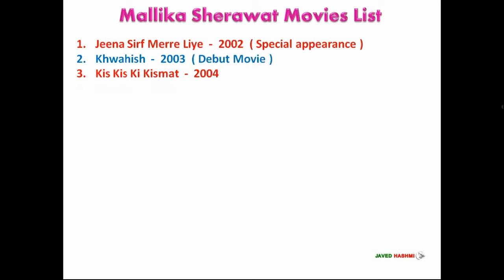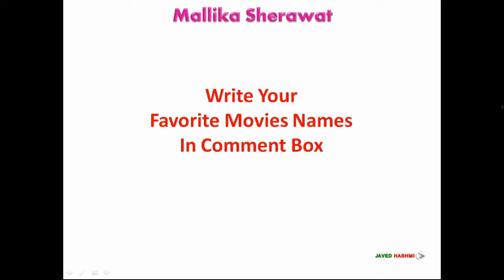Journey Of Mallika Sherawat Movies From 2002 to 2019 साथ ही Webseries, TV Shows भी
Bollywood Most Glamorous Actress Mallika Sherawat First Movie From 2002 to Recent Release Movies List 2019 [Including Hindi, Tamil, Kannada and Chines Movies]
With Released Years - Movie List